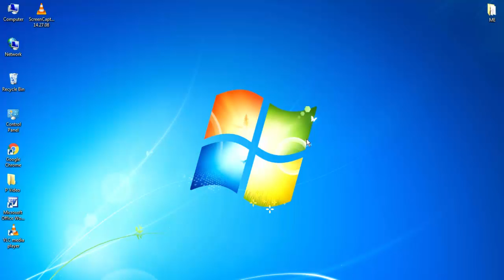How to Take Active Screenshot / Print Screen in Windows PC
How to Take Active Screenshot in Windows PC